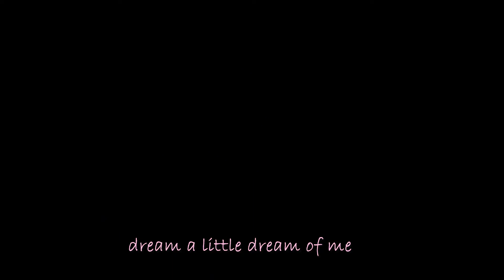Dream A Little Dream Of Me - Swing Cover by Küti & her stuffy nose ;)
how do a singer sounds with a cold (hoarse) voice and a stuffy nose?

I love to -not take me and my personalty for serious- ✌️😎

what do you think? share your opinion with me ;)

cheers,

Küti